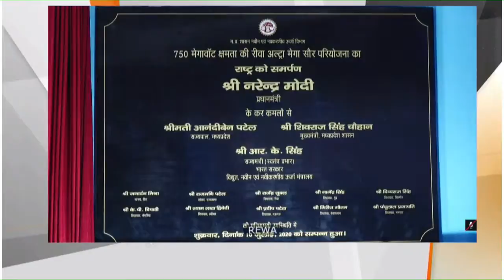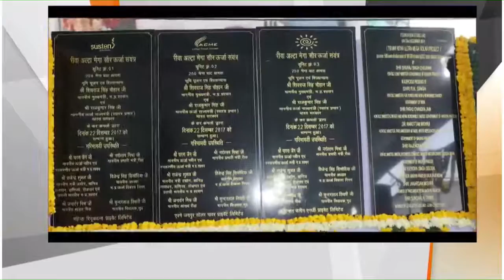PM Modi dedicates 750 MW Rewa Solar Project to the Nation || EXOTIC WEB MEDIA